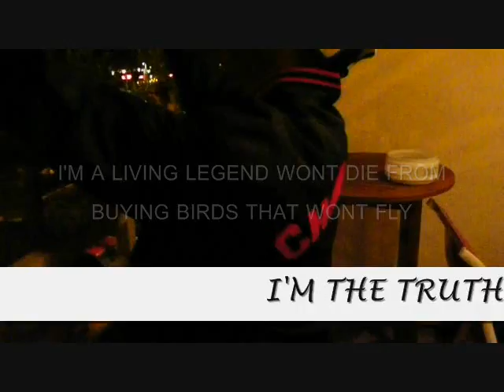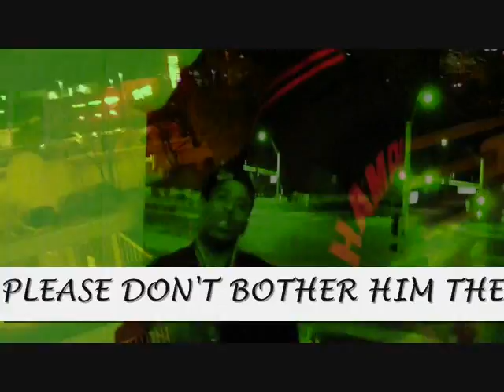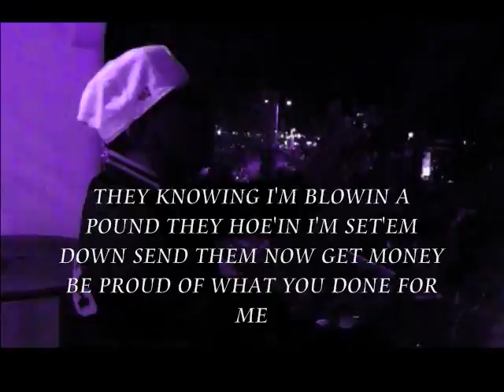JAYDAD THE GRATE (IM A RIDER)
JAYDAD  MIXTAPE... NEIGHBORHOOD WATCH ...RACIAL PROFILIN..